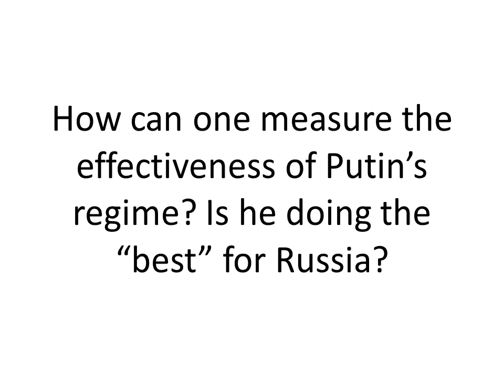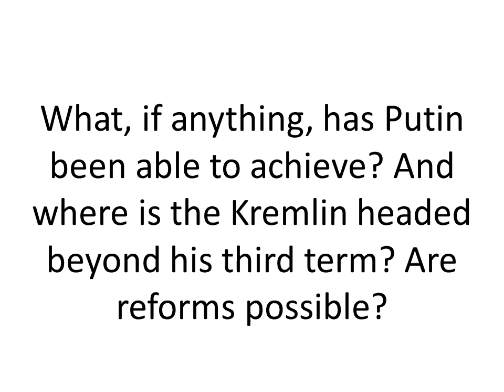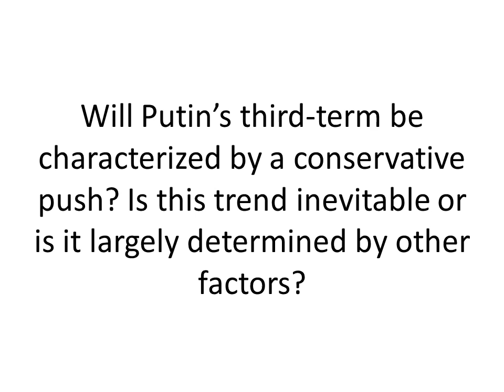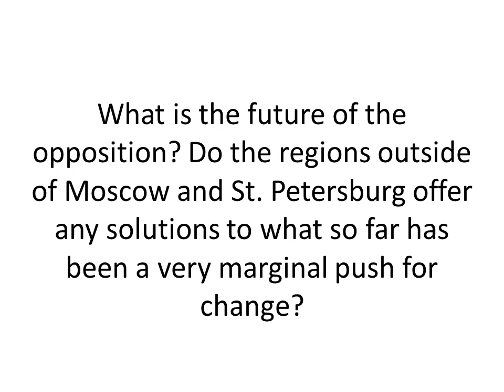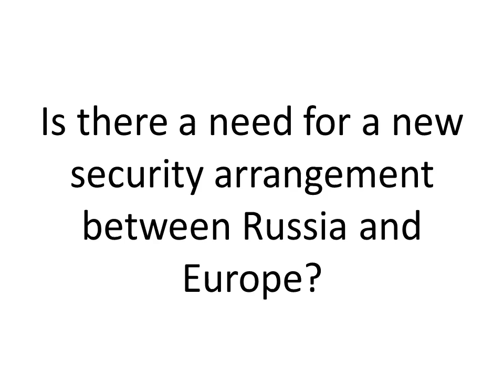Putin's Third Term - Interview with Richard Sakwa, University of Kent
Richard Sakwa is professor of Russian and European Politics at the University of Kent, an Associate Fellow of the Russia and Eurasia program at Chatham House, and a Fellow of the Academy of Social Sciences. His main research interests are Russian domestic and international politics, European international relations and comparative democratization. His recent books include The Crisis of Russian Democracy: The Dual State, Factionalism, and the Medvedev Succession (Cambridge University Press, 2011), Putin and the Oligarch: The Khodorkovsky - Yukos Affair (I. B. Tauris, 2014), Putin Redux: Power and Contradiction in Contemporary Russia (Routledge, 2014) and Frontline Ukraine: Crisis in the Borderlands (I. B. Tauris, 2015).

Download the full report, Putin's Third Term: Assessments Amid Crisis, pdf